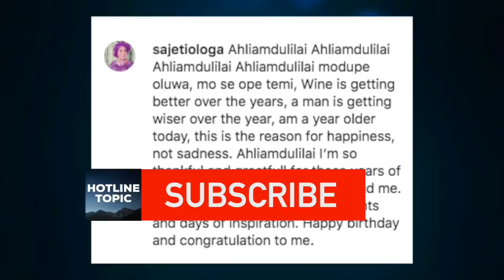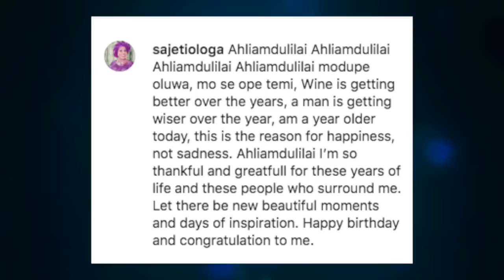WATCH Yoruba Actress Fausat Balogun AKA Madam Saje As She Celebrates Her 61st Birthday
Yoruba Nollywood veteran, Fausat Balogun popularly known as Madam Saje, is filled with so much gratitude as she celebrates her 61st Birthday today.